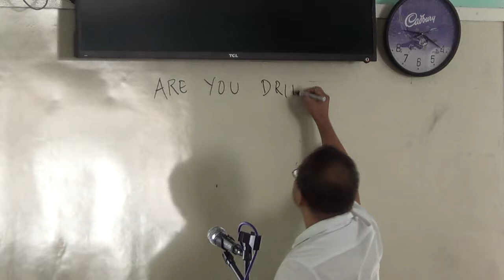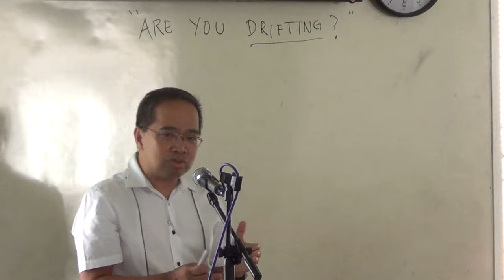EP246PT01 Are you Drifting